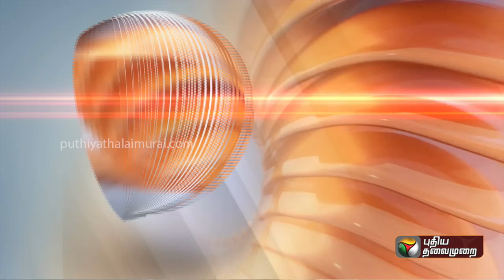Justin | ஒற்றைக் கோரிக்கையை வலியுறுத்தி பட்டதாரி ஆசிரியர்கள் உண்ணாவிரத போராட்டம்! | Chennai | PTT